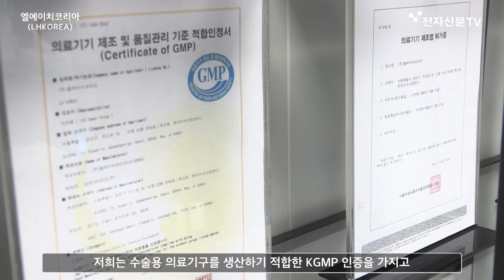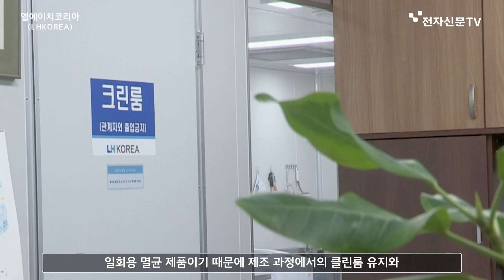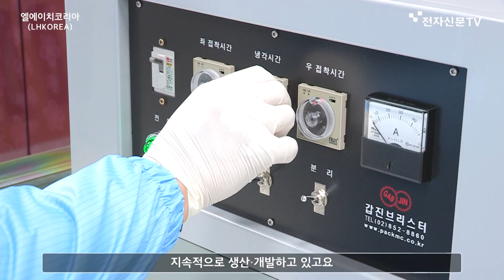[하이테크 新수도 성남] 수술용 의료기기 전문 제조기업 '엘에이치 코리아(LH KOREA)'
성남산업진흥원·성남산업단지관리공단과 함께 마련한 '하이테크 新수도 성남'
성남하이테크밸리 입주사를 비롯한 경기도 성남 내 주요 강소기업들을 소개합니다.
자동형 폴리머 클립 어플라이어 'AUTOTIGHT' 등 수술용 의료기기 전문 제조기업  '엘에이치 코리아(LH KOREA)' 편